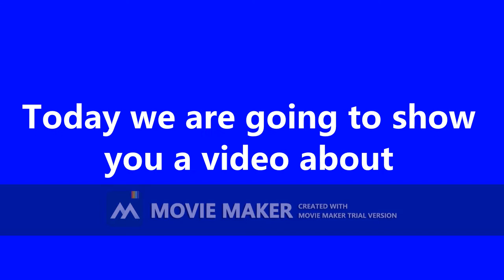Citilink fleet March 2021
It's time to see more fleets in other airlines